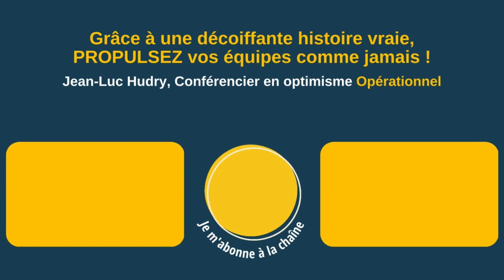L’optimisme opérationnel sur tous les terrains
▶ À propos :
- 6 ans d’études de management : France+ Japon + USA
👉 Et maintenant ?